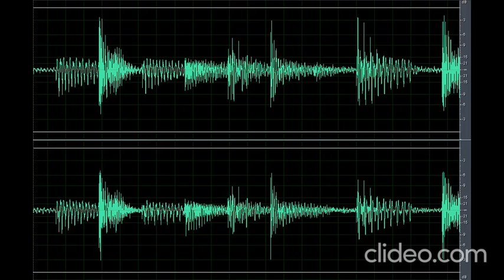Sound Scary Please Help Me I'm Scared (Nakakatakot)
Download the scary sound please help me I’m scared (nakakatakot) clip here for free OR CLICK here if the shortened link is no longer working